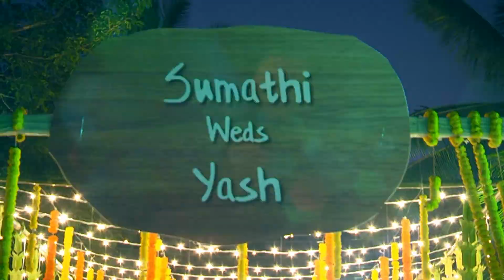Jhoom Anthem - Yash + Sumathi | Knotscope Weddings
A groovy celebration of dance from both the bride and groom family. It's party time!

Photography: Vipin Viswam, Ramesh Menon
Videography: MJay, Mithun Sundaresh
Edit: Mithun Sundaresh